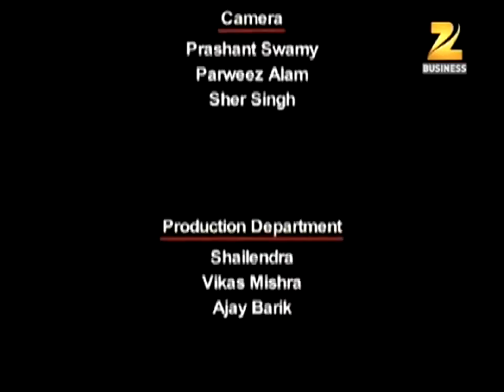स्टॉक का Bottom कैसे ढूंढे || Sunil Minglani || Bazaar Shastra on Zee Business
"BAZAAR SHASTRA"...